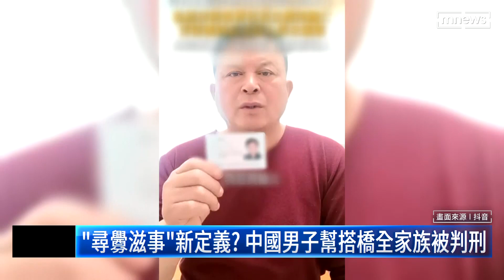「尋釁滋事」新定義？ 中國男子幫搭橋全家族被判刑｜鏡新聞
現在在中國，沒有打架鬧事，沒有毀損公物，也可能被判「尋釁滋事罪」嗎？吉林省一名男子，自行籌措13萬人民幣，相當於新台幣54萬，幫村民搭一座可以過河的浮橋，不只比較安全，也讓用路人減少將近3小時的交通時間，沒想到不只被政府罰錢強拆，整個家族總計18人，還被以尋釁滋事罪判刑，最高要關兩年